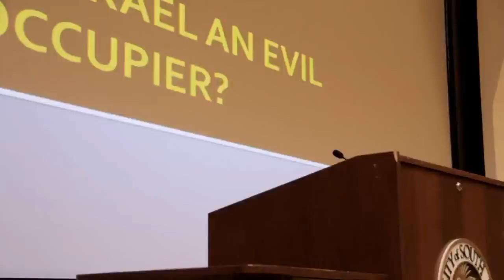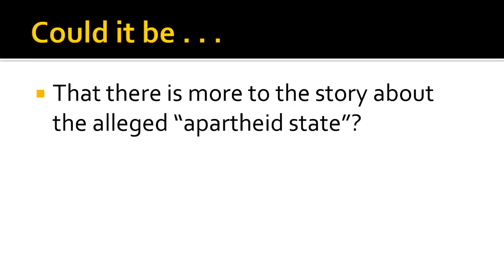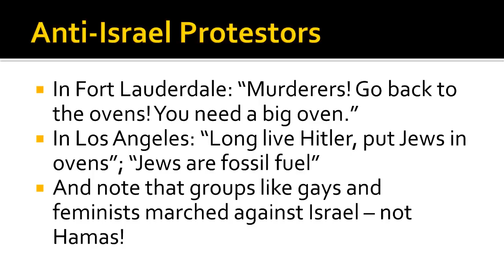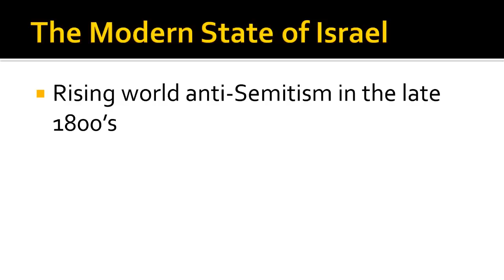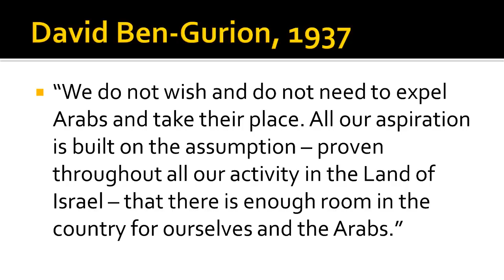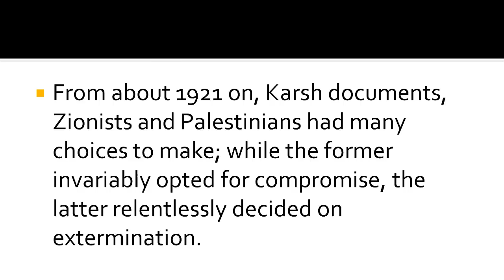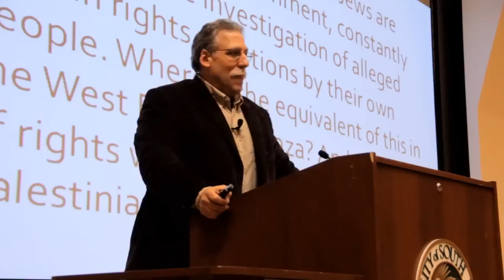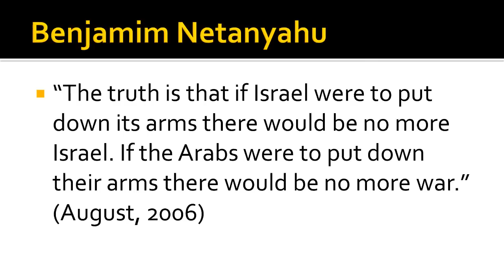"Is Israel an Evil Occupier?" Lecture by Dr Michael Brown